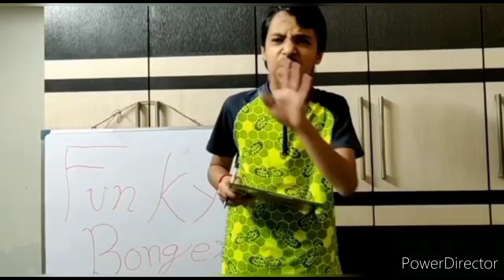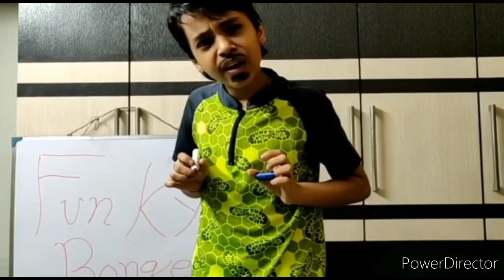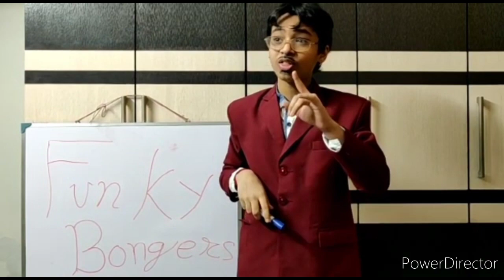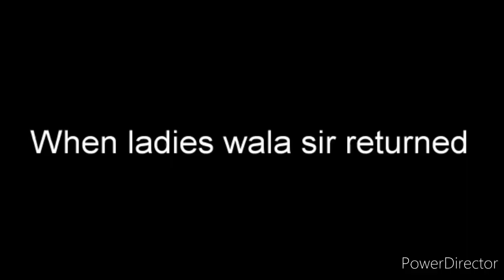Normal classes vs Online classes// Funky Bongers// Comedy Video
Hello freinds
This is a comedy video on how we study on normal class vs how we study in online class.

Funky Bongers